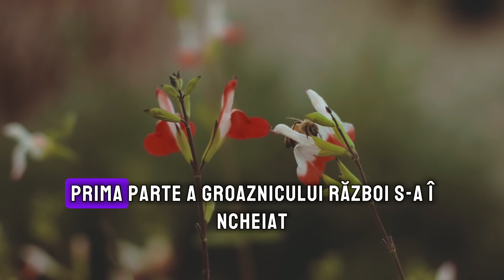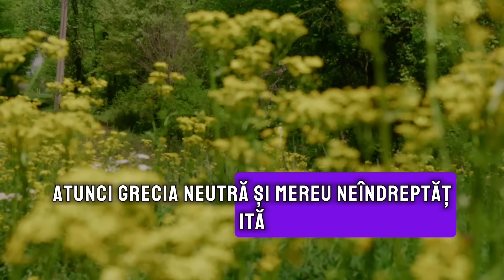RĂZBOIUL CE VINE NICIODATĂ NU A FOST ATÂT DE MARE ŞI GROAZNIC, ŞI PACE NU VA FI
PR. IOSIF VATOPEDINUL: RĂZBOIUL CE VINE NICIODATĂ NU A FOST ATÂT DE MARE ŞI GROAZNIC, ŞI PACE NU VA FI